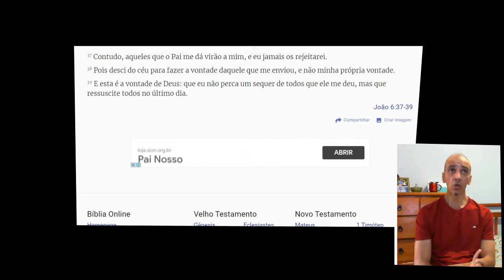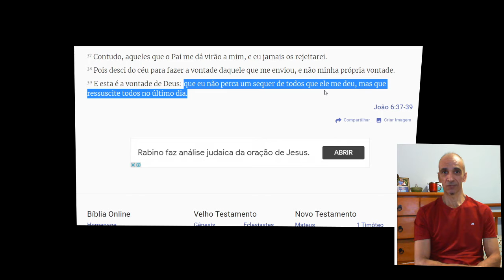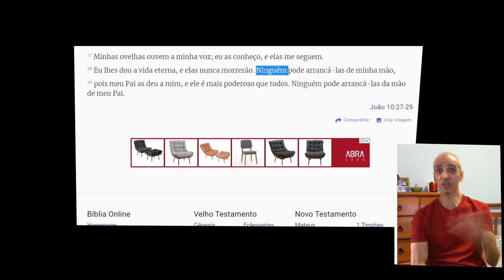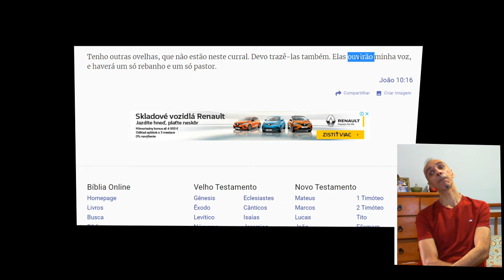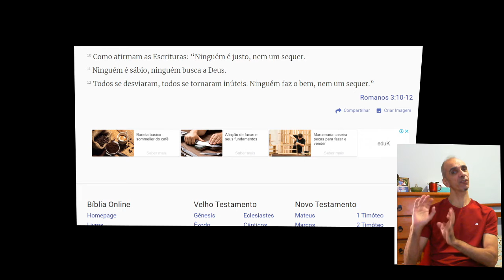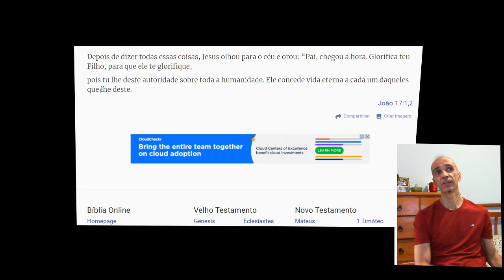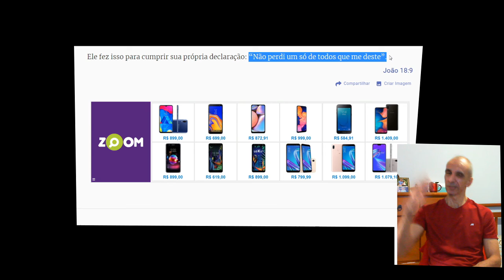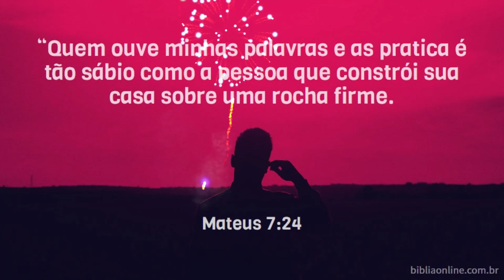JESUS É O NOSSO PASTOR#É SÓ SEGUIR AOS MANDAMENTOS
NADA DE BOM VEM DE BAIXO, É O PRÓPRIO DEUS QUEM SABE DAS SUAS OVELHAS, QUANDO NÓS BUSCAMOS A DEUS, É PORQUE ANTES ELE JÁ COLOCOU EM NOSSOS CORAÇÕES A SEMENTE.
É ÓBVIO QUE EXISTE A RESPONSABILIDADE HUMANA, POIS DEUS NO FINAL DE TODAS AS COISAS RESPONSABILIZARÁ CADA UM DE SEUS ATOS, SEJAM PARA GALARDÃO, QUANTO PARA O JUIZO.